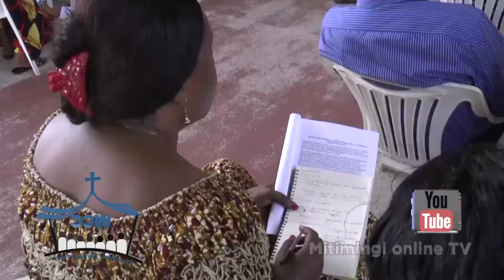MITIMINGI # 257 Je, NI KWA KIASI KIPI HAIBA ZINAATHIRIN MAHUSIANO YETU?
Kwa Mujibu wa Maandiko Matakatifu (Biblia) na Mujibu wa saikolojia. Ili ndoa ikae vizuri inahitaji injini 3 - Mawasiliano, Pesa na Injini ya Mahusiano. Ili ndoa ikae vizuri ni Muhimu vitu hivi vitatu vikae vizuri. Haiba ni moja ya changamoto inayoathiri Mahusiano aidha in positive way or Negative way. Je' Haiba zinachangia nini kuathiri mahusiano yetu?